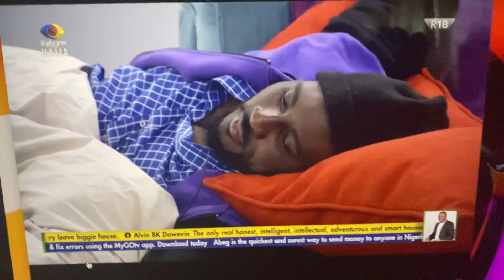Pere Liquorose and Emmanuel funny things